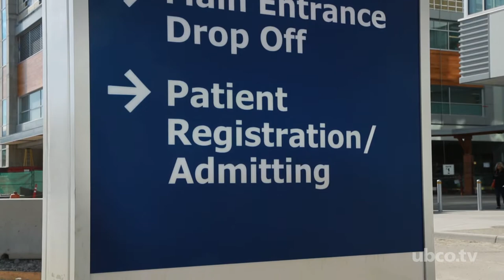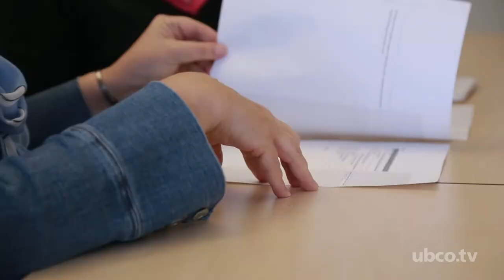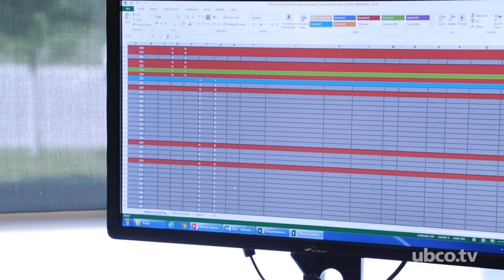Health Care Collaboration between UBCO and Brazil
School of Nursing Professor Nelly Oelke is collaborating with colleagues from Brazil to determine new innovations to improve health care delivery.